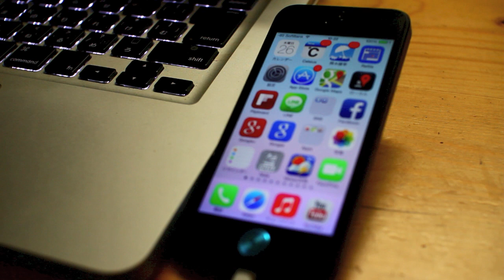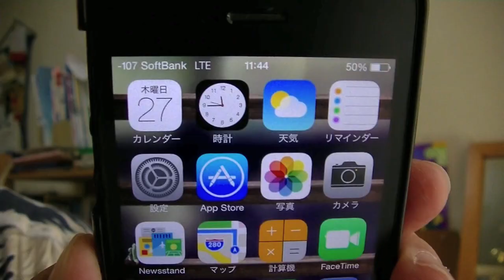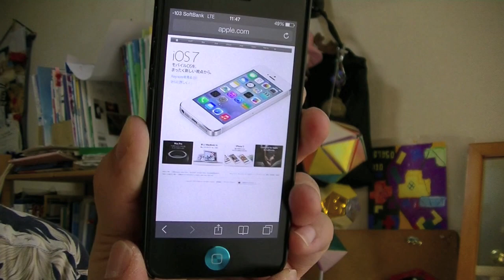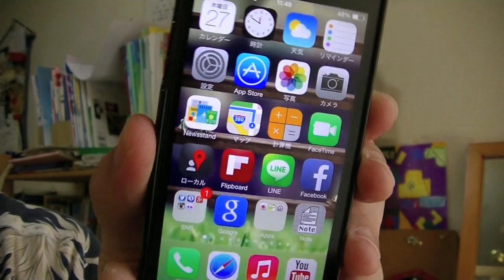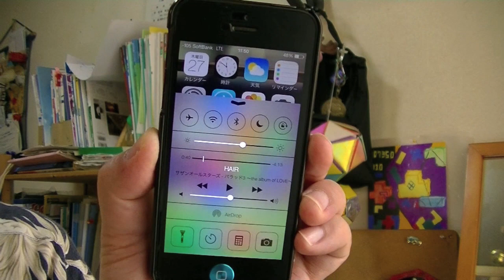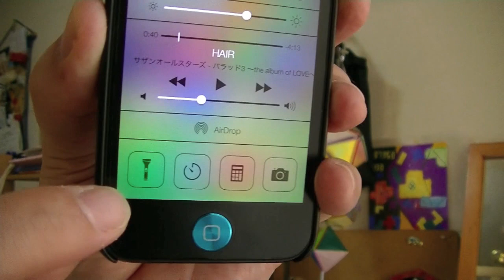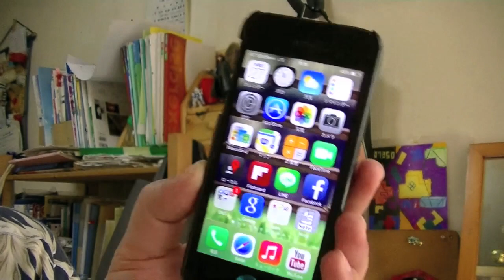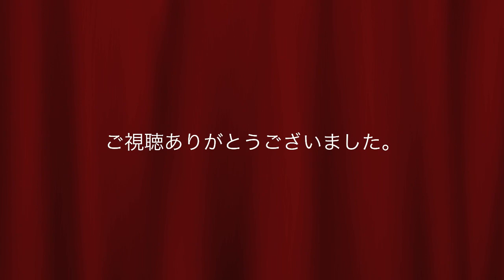（完全版）iPhone5を最新「iOS7」にアップデートしてみました‹β版›！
Appleのデベロッパー登録をしたので、早速最新OS「iOS7（β版）」をインストールしてみました。新しいUIの仕様がとても楽しいOSになっています。一般リリースの前にひと足お先にレヴューいたします。